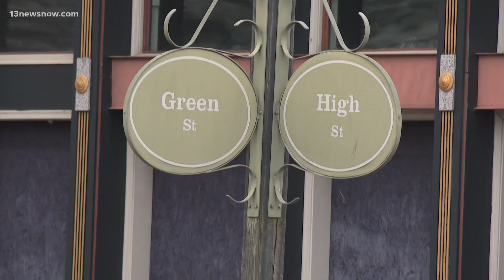Dozens detained at Portsmouth marijuana 'pop-up' market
Officers detained 41 adults and seized 13 firearms, 100 pounds of marijuana, and a "variety of manufactured products containing THC," PPD said.